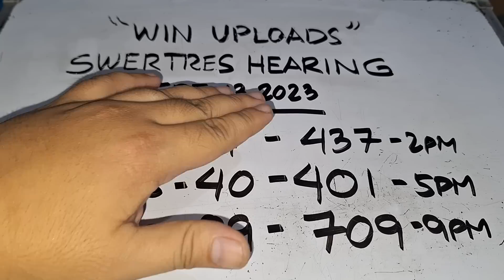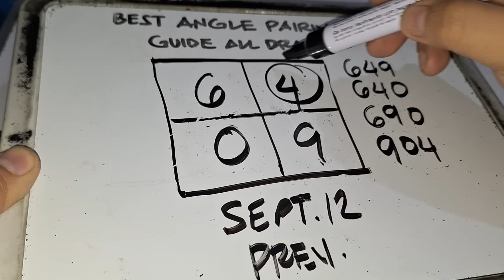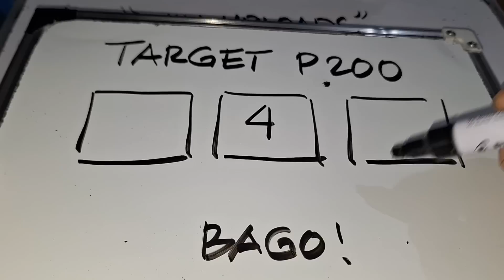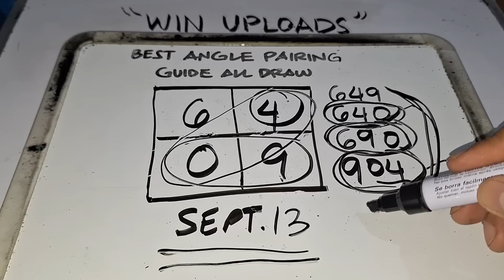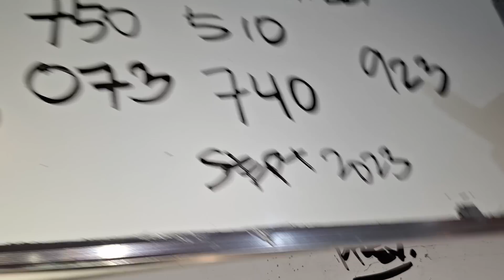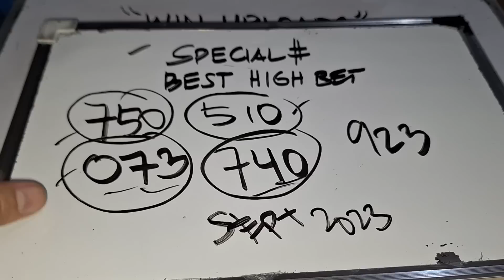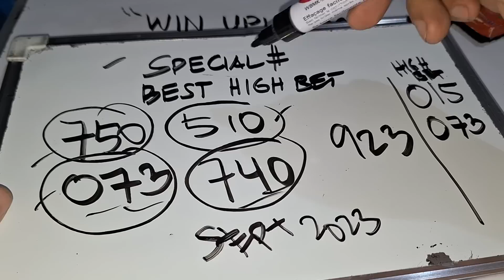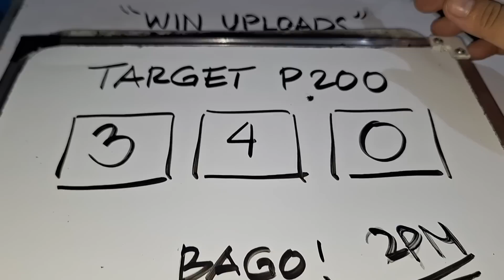Swertres Hearing Today, September 13, 2023 Grats 40-401 09-709. bago Target P200 | WIN UPLOADS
SWERTRES HEARING TODAY. Swertres (3D Lotto) Hearing/ Guide, result and Tips. September 13, 2023. Check out our Daily Swertres Hearing and STL Hearing Guides, Tips and probables base on analysis and computation. Good luck!